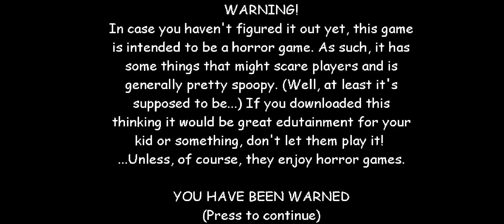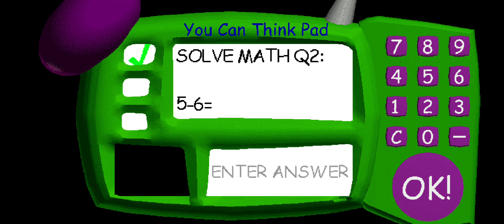baldi's basics 20 years Later